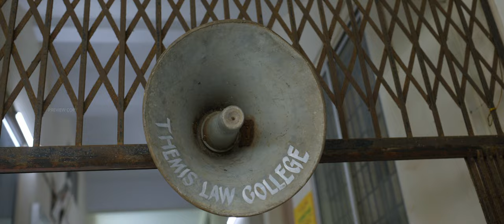Ankam Vettan Munnil | Aanandhapuram Diaries |Video| Shaan Rahman |Manu Manjith| Meena |Jaya Jose Raj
Ankam Vettan Munnil
Composed, Arranged and Programmed: Shaan Rahman
Lyrics : Manu Manjith
Singers: Yazin Nizar & Mithun Jayaraj
Mixed and Mastered by Harishanker at Aural Alchemy Productions.

Movie: Aanandhapuram Diaries
Screenplay, Dialogues, Direction: Jaya Jose Raj
Story, Producer: Sasi Gopalan Nair
Dop: Sajith Purushan | Editor: Appu Bhattathiri, Shaijas. K. M
Executive Producers: P Sathyakumar, P Sasikala
Production Controller: Vinodh Mangalath
Associate Producer: Sathyanarayanan Meeraiah
Project Designer: Nazar M | Art Director: Sabu Mohan
Choreography: Baba Bhasker, Spring

Listen this song in your favourite Audio Streaming Platforms